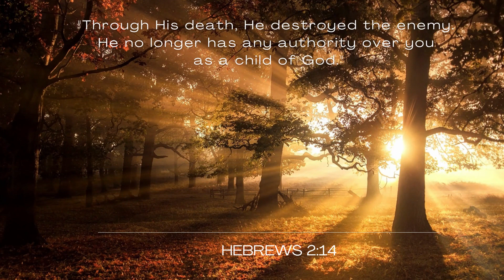Are You Fighting A Losing Battle?! Don't Listen To The LIES You Hear!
Are you fighting a losing battle?
Stop listening to the lies that the enemy wants you to hear - this is the truth you need to know.

Do you want to learn how to pray to God for strength and for miracles? Grab my FREE mini PDF list of myths about prayer

Discover more about how to pray for miracles and real life miracle stories

Listen to my podcast episodes where I interview inspiring people whose moving stories will warm your heart and give you the encouragement you need

Are you fighting what sometimes feels like a losing battle? What we're going to discuss today is a second part in our series of our authority as a believer. Now the verse today is out of Hebrews 2:14, which says, "through his death, he destroyed the enemy. He no longer has any authority over you, as a child of God. "

Second verse, is in second Corinthians two, six, where it says, "The enemy has been destroyed." Do you know what that word destroyed means they're put to not what put to not means is put to nothing? Can you start to see the enemy that you think can be prevalent in your life? Or trying to hurt you? Or trying to destroy you? Can you see him as put to nothing? When you grasp that truth, that the word says it he has been put to nothing.

And you get that understanding in your heart, the enemy will know you have that understanding. He's not gonna bug you anymore. He has been put to not and you know it, it is crucial that you understand that you have the authority, the God given authority over him, he has none on you. He is nothing. When you see the enemy and that light, and this is crucial, crucial, crucial. When you see him as nothing, you will stop fighting.

I always get discouraged when I hear Christians make the statement something to the effect. Well, the enemies really been after me. I've really in a spiritual battle. And my question in the answer is always the same. Why the war is over? The battle is one, stop fighting and start praising God that He has given you authority over the enemy in every single area of your life. Stop asking God to destroy the enemy he already has.

When Jesus said it's finished, it's finished. Not Well, maybe it's finished. Maybe no, it is absolute. It is done. Over complete. Jesus said it is finished. Now let that sink in.